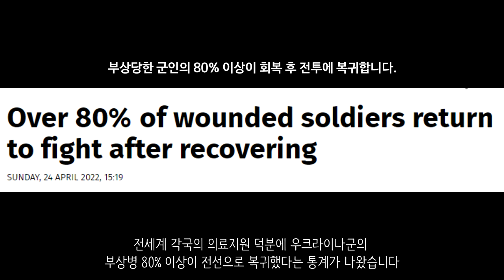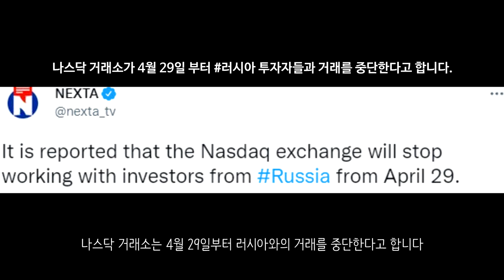[속보] 우크라이나로 갔던 韓 해병대원 귀국_우크라이나 긴급속보197_[센서 스튜디오]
키이우입니다. 미 국무장관과 미 국방장관이 키이우에 도착했다고 합니다. 우크라이나 지원에 대해서 논의할 예정이라고 합니다 - NEXTA

러시아군은 우크라이나의 술리고브카를 함락시켰습니다 - 현지 제보(텔레그렘)

러시아군은 크리민나 일부를 점령했다고 주장했습니다. 참호전이 발생된 모습입니다. - 현지 제보(텔레그렘)

크라마토르스크입니다. 러시아군은 미사일을 통하여 크라마토르스크에 공격을 가했습니다. 우크라이나 군사 기반 시설이 타격을 입었습니다. - 현지 제보(텔레그렘)

마리우폴입니다. 러시아군은 대전차화기를 통하여 우크라이나군에게 공격을 가하고 있습니다 - 현지 제보(텔레그렘)

이곳은 마리우폴 아조우스탈 공장입니다. 포격이 계속 이어지고 있지만 지하는 꽤 안전한 모습입니다.우크라이나군이 밝히길 식량이랑 물도 거의 떨어졌다고 말했습니다. 아조우스탈 공장은 꽤나 복잡한 모습을 가지고 있습니다  - 현지 제보(텔레그렘)

크레멘추크입니다. 러시아군은 5발의 순항미사일을 발사하여 크레멘추크를 공격하였습니다. - 현지 제보(텔레그렘)

우크라이나로 진격을 하고 있는 러시아군들입니다. 대규모 기갑부대입니다. 이들은 표식으로 O자 마크가 되어 있습니다. - 현지 제보(텔레그렘)

우크라이나에서 전투를 하고 있는 체첸군들입니다. 이들은 전투상황임에도 불구하고 휴대폰으로 촬영을 하고 있습니다. 무용담을 펼치고 있습니다. - 현지 제보(텔레그렘)

러시아군은 우크라이나군의 주요 거점을 파괴했다고 합니다. 대전차 미사일을 통해 파괴시켰다고 합니다. - 현지 제보(텔레그렘)

우크라이나군의 MLRS입니다. 러시아군을 향해 공격중입니다.  - 현지 제보(텔레그렘)

우크라이나군은 대전차화기를 통하여 러시아 탱크를 파괴시켰습니다. - 현지 제보(텔레그렘)

이 강아지는 지뢰를 탐지하는 강아지입니다. 꼬리를 흔들며 자신이 찾은 폭발물을 자랑하고 있습니다 - NEXTA

러시아 브랸스크입니다. 이곳에서 강력한 폭발과 화재가 관측되었습니다. 현재 왜 화재와 폭발이 발생했는지는 확인이 안됐습니다. 일각에서는 벨고로드처럼 우크라이나군이 공격한 것일 수도 있다는 주장도 있습니다.- 현지 제보(텔레그렘)

푸틴 러시아 대통령은 종전을 위한 외교적 노력에 관심을 잃었다고 합니다. 푸틴 러시아 대통령은 큰 승리를 원하고 있고 우크라이나의 영토를 빼앗는 것에 더 관심이 있다고 합니다 - 키이우 인디펜던트

우크라이나로 탈영했던 해병대원이 설득 끝에 귀국했습니다. 공항에서 체포되었습니다. 탈영 원인중 하나였던 내부 부조리를 전방위적으로 조사할 전망입니다 - 노컷뉴스

전세계 각국의 의료지원 덕분에 우크라이나군의 부상병 80% 이상이 전선으로 복귀했다는 통계가 나왔습니다 - 프라우다

EU는 러시아에 군사 장비를 수출하는 것을 금지시켰습니다. 근데 최소 10개국이 금수조치를 위반했다고 합니다. 이중 독일과 프랑스가 가장 많이 수출을 했다고 합니다. 특히나 독일 같은 경우에는 1억 2100만 유로. 한화로 1627억원 규모이고 프랑스는 1억 5200만 유로. 한화로 2000억원 규모입니다 - NEXTA

나스닥 거래소는 4월 29일부터 러시아와의 거래를 중단한다고 합니다 - NEXTA

프랑스 대선에서 마크롱 대통령이 당선되었습니다. 이로 인하여 우크라이나 지원이 더 많아질 것으로 예상됩니다 - AFP